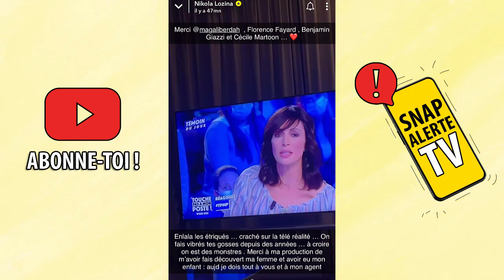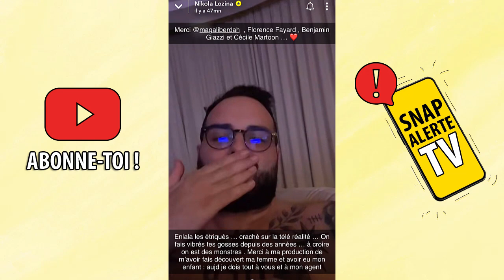LA TVR DÉNIGRÉE À CAUSE DU SCANDALE ILLAN ? NIKOLA LOZINA SORT DU SILENCE ET TACLE TRÈS FORT !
Nikola Lozina tacle très fort TPMP ! Les récentes interventions d'Alix et Illan sur TPMP ont mis en lumière le monde de la télé-réalité. Ce soir sur TPMP, le monde de la TVR a été sévèrement critiqué. Suite à cela, Nikola Lozina, candidat emblématique du monde de la télé-réalité, est sorti du silence et a littéralement pété les plombs ! Il défend ce milieu et tacle lourdement les récents événements...